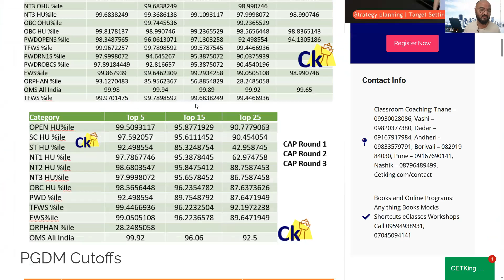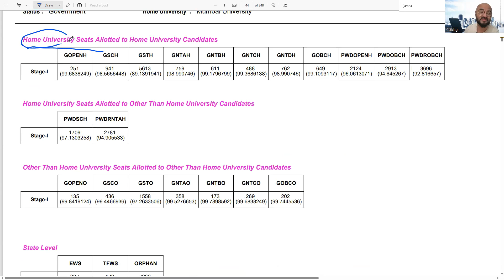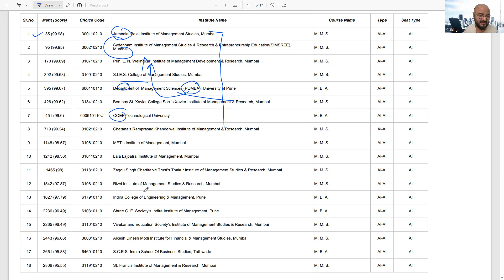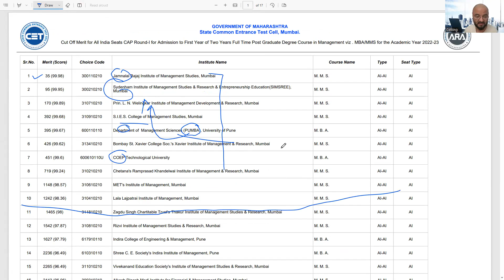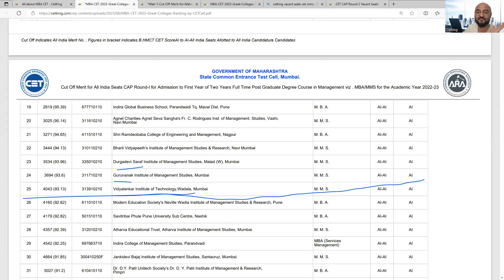CET CAP Round 1 G Strategy Must Watch Video